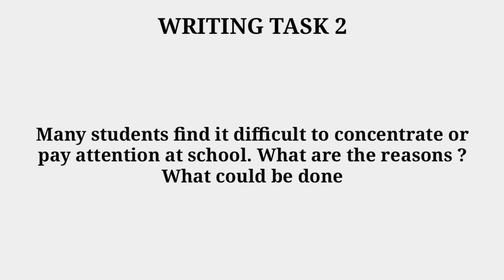20 august 2022 ielts exam review evening slot | 20 august 2022 ielts exam listening reading writing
20 august 2022 ielts exam review evening slot | 20 august 2022 ielts exam listening reading writing